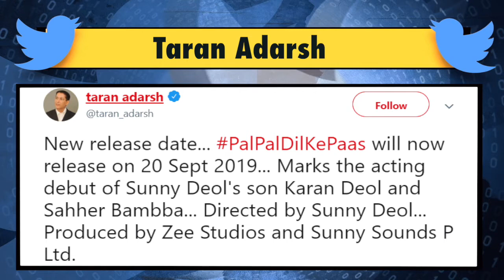Sunny Deol के वजह से बेटे Karan की बढ़ी मुश्किलें, हो गया ये हाल